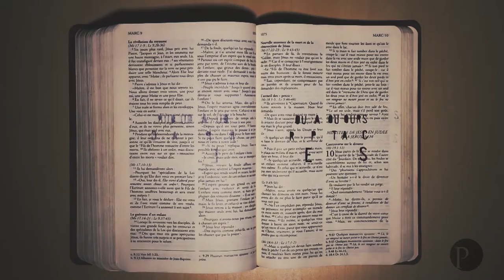Jésus est le Roi d'un royaume mystérieux